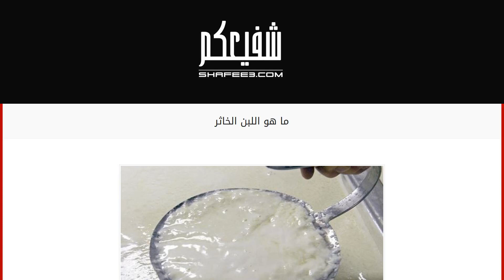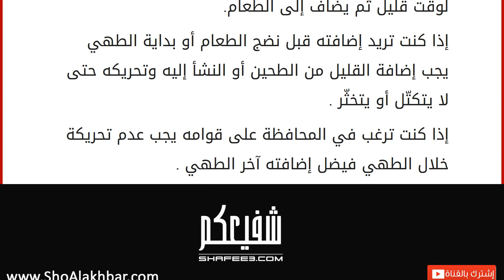ما هو اللبن الخاثر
يعتبر اللبن الخاثر من أحد مشتقات الألبان المهمة والضرورية لصحّة الإنسان ، حيث هو مصدر مهم ومغذي للأطفال خاصّةً وحتى الكبار من خلال ما يحتويه من أشياء ضرورية للجسم مثل الكالسيوم، ومفيدللعظام، وعلاج للكثير من الأمراض .
اللبن الخاثر : هوعبارة عن أحد مشتقات الألبان الغني بالكالسيوم والبروتين والفسفور ويتكون من خلال إضافة البكتيريا النافعة إليه ، وله فوائد عضيمة للمحافظة على الصحة والرشاقة واضطرابات المعدة.
كيف تصنع اللبن الخاثر :
يتم صناعة اللبن الخاثر إمّا في المنزل أو في مصانع الألبان وذلّك عن طريق إضافة نوع من أنواع البكتيريا النافّعة ويترك حتى يتخمّر ، ويتم الحصول على هذه البكتيريا إمّا عن طريق إحضارها من أماكن ومصانع صنع اللّبن ، أو القيام بإحضار علبة زبادّي جاهزة من أي سوبر ماركت واضافتها إلى اللّبن المراد تصنيعه ويغطى ويترك في مكان دافىء ، أو تعريضه للشمس ، بعد ساعات قليلة سيتحول إلى لب